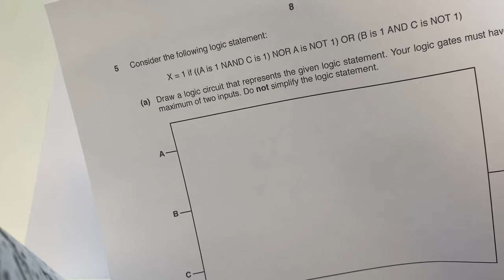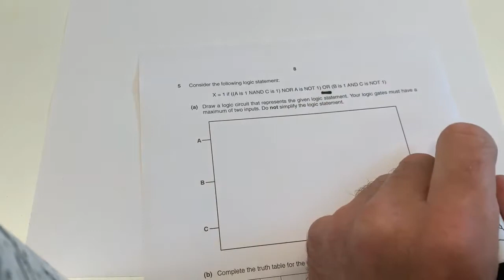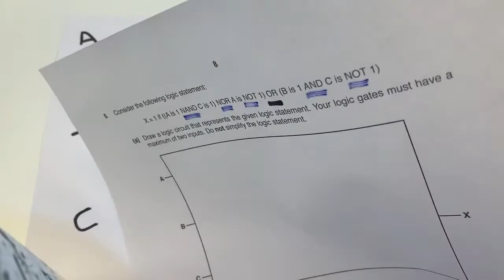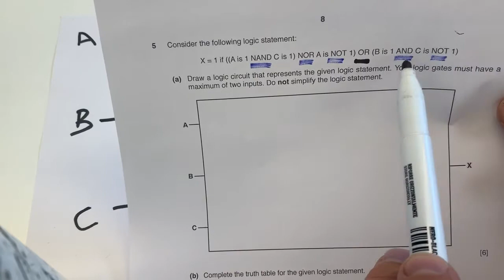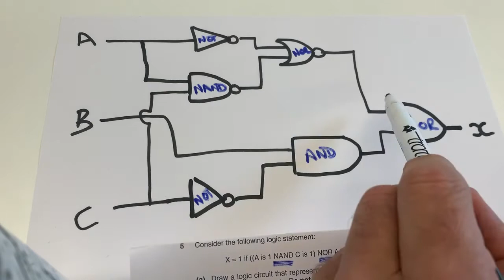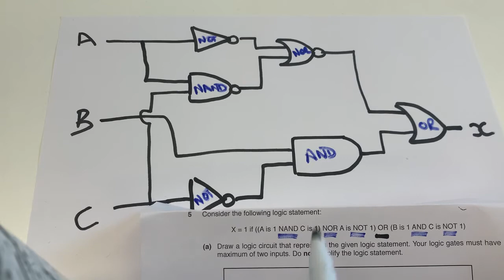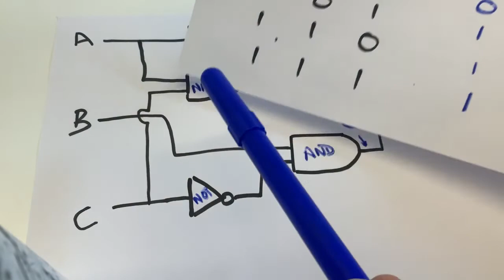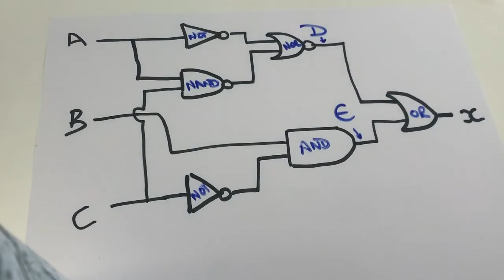Answering the hardest BOOLEAN LOGIC Questions on the IGCSE Computer Science Paper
Answering the hardest BOOELAN LOGIC Questions on the IGCSE Computer Science Paper:

Boolean Logic
For this chapter should be able to:
1 Identify and use the standard symbols for logic gates
2 Define and understand the functions of the logic gates
3 (a) Use logic gates to create given logic circuits
from a:
(i) problem statement
(ii) logic expression
(iii) truth table

(b) Complete a truth table from a:
(i) problem statement
(ii) logic expression
(iii) logic circuit

(i) problem statement
(ii) logic circuit
(iii) truth table